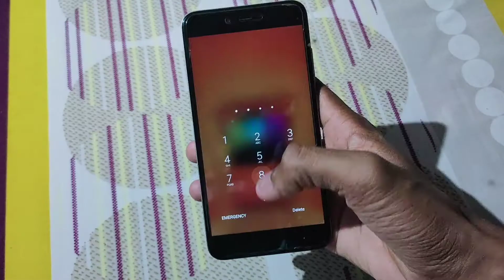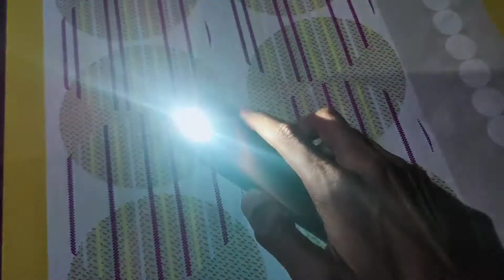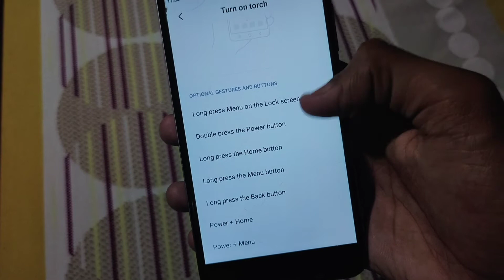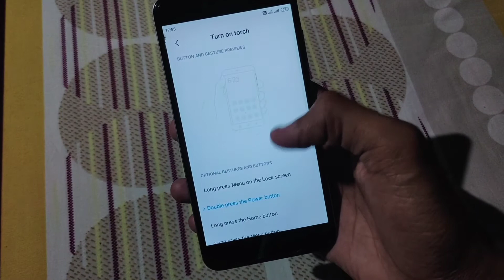Power Button Se Flashlight Kaise Jalayen 2021 | Double Press The Power Button To On Flashlight | Mi